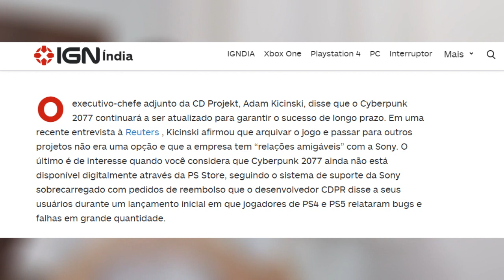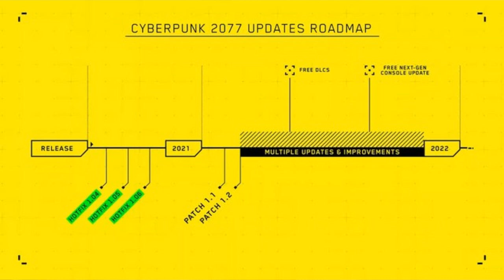CD PROJEKT FALA SOBRE ARQUIVAMENTO DE CYBERPUNK 2077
Neste video eu falo sobre o arquivamente do cyberpunk 2077 segundo a cd projekt red, uma comparação entre cyberpunk e the witcher 3.

Neste canal voce ira encontrar bastante glitchs de games no geral. Conteudo relacionado ao cyberpunk 2077, sendo informações, bugs, reviews, gameplay, bastante informações para vocês.